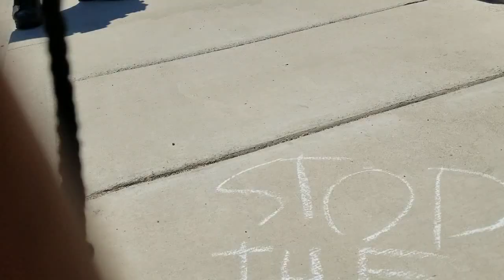SIDEWALK CHALK THEN THIS HAPPENS!!!!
City Of Fontana, California 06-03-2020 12:44PM Pacific Time